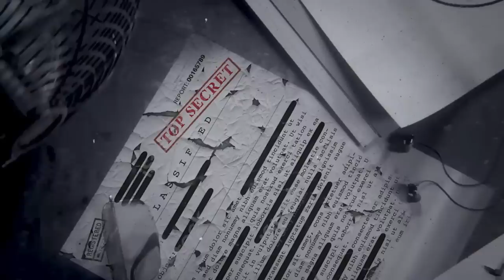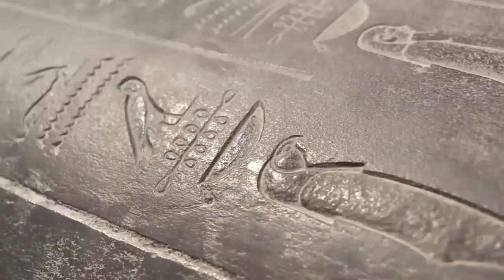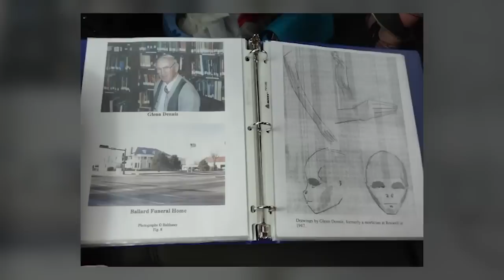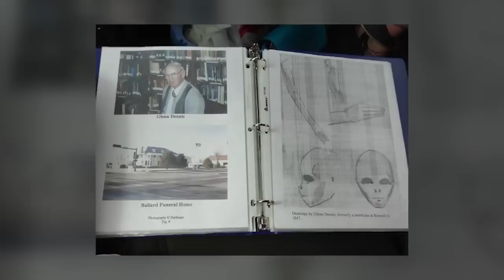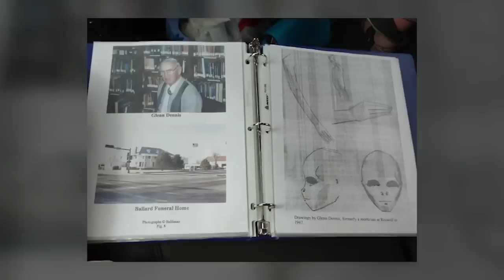Roswell Mortuary Workers Reveals All After 40+ Years of Silence...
Glenn Dennis, a mortuary worker, whose workplace and residence just happened to be within the most prolific and controversial UFO hotspots of all time- Roswell, New Mexico – his story is well worth a listen.

What did he see that forced him to tell his terrifying tale after more than 40 years of silence? Was there really a UFO crash near a military base that resulted in the recovery of extra-terrestrial beings? And what happened to those who got too close to the bodies – and to the truth? It's story time again folks; join us as we listen carefully to the testimony of Mr Glenn Dennis and decide for ourselves whether his story is true or false- here on this edition of Destination Declassified.